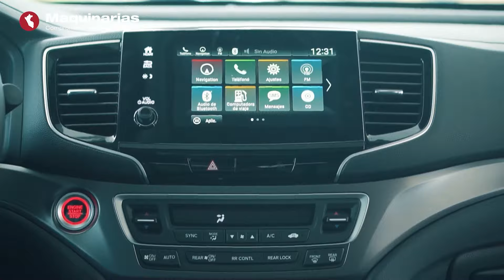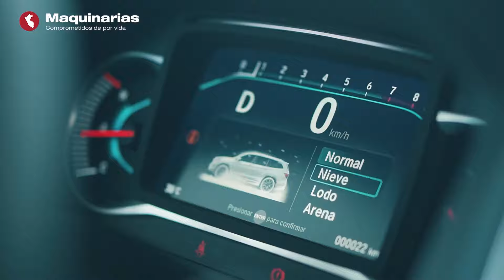Maquinarias Honda | Honda Pilot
¿Conoces nuestra nueva Pilot? 🙌🏻
Esta versión cuenta con la mejor seguridad que puedas imaginar y sobre todo tecnología que solo Honda te ofrece. 😎